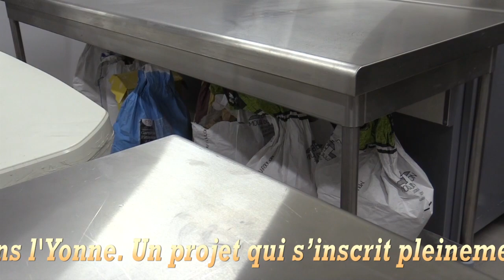Inauguration du chantier d'insertion boulangerie du centre de détention de Joux-la-Ville.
Un projet qui s’inscrit pleinement dans l’objectif de dynamisation et de diversification du travail en milieu pénitentiaire pour lutter contre la récidive.